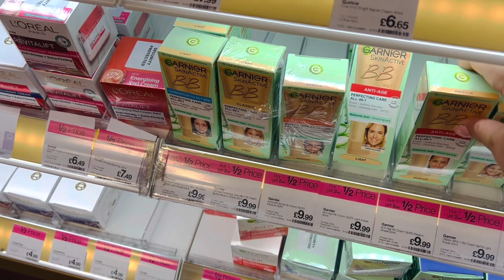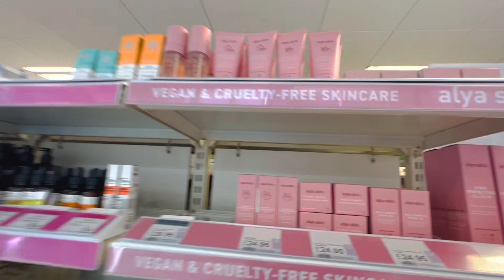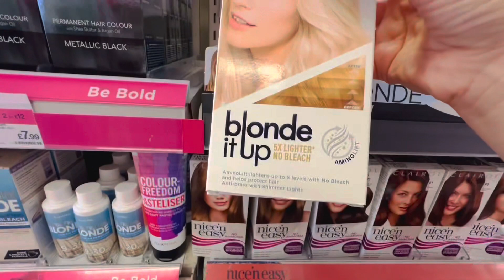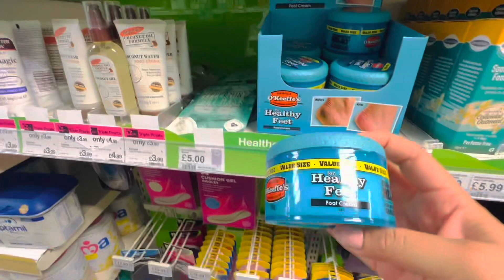Come with me to Superdrug 🇬🇧💕نشان دادن لوازم آرایش ‌بهداشتی 🥰superdrug